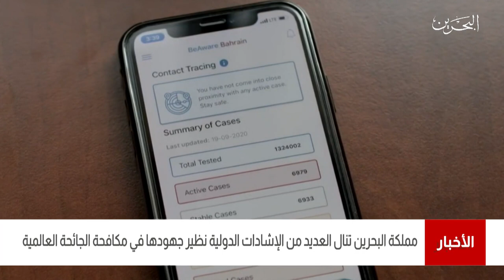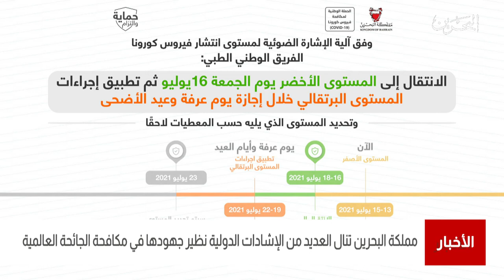البحرين مركز الأخبار : مملكة البحرين تنال العديد من الإشادات الدولية نظير جهودها في مكافحة الجائحة